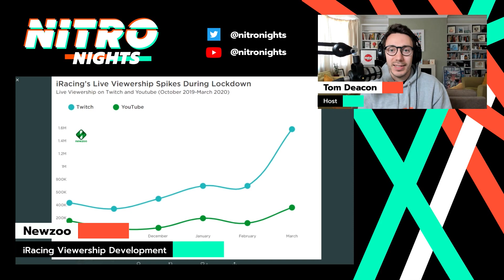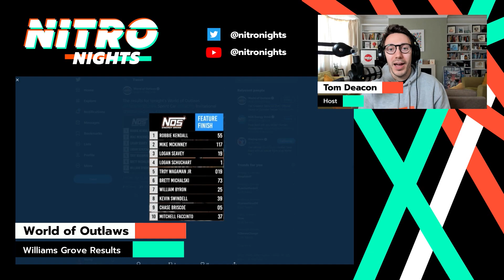iRacing viewership skyrockets, Beat the WTCR drivers Rd. 2 | Nitro Nights Newsflash Ep. 10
In today's newsflash we talk about iRacing's growth on YouTube and Twitch, the WTCR and more.